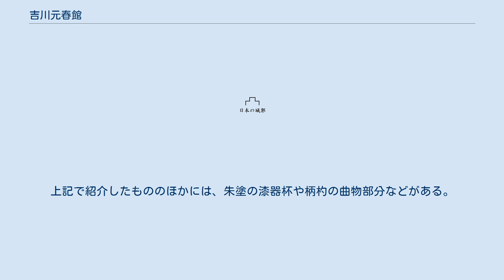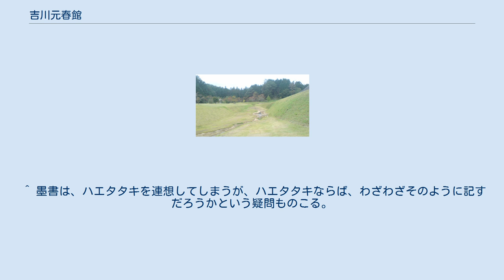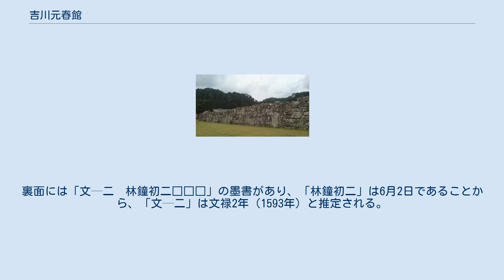吉川元春館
吉川氏_(元春流)
吉川元春館（きっかわもとはるやかた）は、広島県山県郡北広島町志路原字海応寺にある吉川氏の居館跡である。
国の史跡。
 空堀（2007年10月撮影） 居城の日野山城の西南の山麓、志路原川の河岸段丘上に築かれ、その志路原川が堀としての役割を担っている。
南側正面には高さ約3mの巨大な石垣が約80mに渡って続き、後方は山、両側には土塁を築き、その上に塀を巡らせた。
多くの建物や廊下の他に庭園もあり、造園後に一度改装されたことが発掘調査の結果より判明している。
同様の庭園は近隣の今田氏館にも現存している。
 正面の石垣は高さ3mにおよび、特徴のある積み方をしている。
柱のように巨大な岩石をまず一定間隔で立て、その間を埋めるように大小の石を充填する手法を用いて築いている。
同様の石垣の建築手法は現在も宮島の厳島神社参道の海側の石垣でも見られ、吉川元春館を築いた石工集団が、この石垣の建設にも関与したことをうかがわせる。
 中国地方の雄、毛利元就の次男で吉川氏の当主であった吉川元春が天正10年（1582年）の備中高松城の戦いの後、嫡子の吉川元長に家督を譲り隠居した際に、自身の隠居館として1583年（天正11年）に建設を開始した。
この地は吉川氏一族である石経有の所領であったが、それを譲り受けての建設であった。
館そのものの細部は未完ではあったが元春はこの館に入り隠居生活を開始する。
しかし天正14年（1586年）に建設半ばで元春が九州で死去。
翌年の天正15年（1587年）にもこの館の新たな主である嫡子の吉川元長も病死。
元長の弟吉川広家の頃に完成を見た。
広家が天正19年（1591年）に月山富田城に移ると、徐々に居館としての機能を失い廃墟と化していったと思われる。
慶長5年（1600年）の関ヶ原の戦いの後の検地帳でも城館跡として記載されている。
 その後およそ400年、田畑や森に埋もれた吉川元春館であったが、石垣などの遺存状態も良好で、昭和61年（1986年）8月28日には駿河丸城跡や小倉山城跡とともに「吉川氏城館跡」の一部として国の史跡に指定され、平成6年（1994年）から平成10年（1998年）にかけて周辺地域の学術的な発掘調査が実施された。
この調査は多くの成果をあげ、「吉川氏城館跡」の範囲のさらなる広がりが確認されたため、調査中の平成9年（1997年）9月2日付けで史跡の追加指定が行われ、指定範囲が拡大した。
 なお平成14年（2002年）には「吉川元春館跡庭園」が国の名勝に指定されている。
 以後遺跡の保存と活用がはかられ、平成18年（2006年）までに石垣の修復や柱穴から台所の建物の復元、庭園の修復・復元が行われており、平成19年（2007年）には吉川元春館跡に隣接して「戦国の庭 歴史館」が開館している。
 1994年から、広島県教育委員会による発掘調査が行われ、多くの発見があった。
石垣は調査以前より存在が判明していたが、土塁、掘立柱建物を中心とする屋敷跡、庭園跡を確認している。
 庭園は、一乗谷朝倉氏遺跡の庭園とならび、戦国期のものとしては遺存状況がすこぶる良好で、つくりも秀逸な庭園である。
垂直に立てた石組の護岸と扁平な敷石の池底をともない、たいへん人工的な池庭である。
館跡の北縁に池の護岸が立地し、池の北には築山、その東に滝組の配置となっており、築山頂部には立石をすえた形跡がのこる。
国の名勝に指定され、整備が進んでいる。
 復元台所（2007年10月撮影） 特筆すべき遺構としてトイレ遺構が挙げられる。
この遺構は北側にある門を入って屋敷の正面奥に位置し、径3×1.2m、深さ0.7mの長楕円形の土坑に木製桶が2基南北に並べて埋設され、この桶を便槽とする桶形汲取式（おけがたくみとりしき）のトイレである。
南側埋桶からは籌木、折敷、筒状竹製品、猿形、人形形代、聞香札、楔、土師質土器、北側埋桶からは部材片、楔、土師質土器が出土している。
なお、籌木には竹製のものが2点混じり、また短いもの、折れたものが出土していることから、使用し汚れた先端を折り、再び使用した例ではないかとも考えられている。
 南側埋桶からは1cm3あたり6,000個の寄生虫卵が検出され、ベニバナやイネ科の花粉、ヒエ穎・イネ穎・ナス・ウリ類・ウメ・キイチゴ属の種実、北側埋桶では寄生虫卵は痛み分解していたため検出密度は低かった...